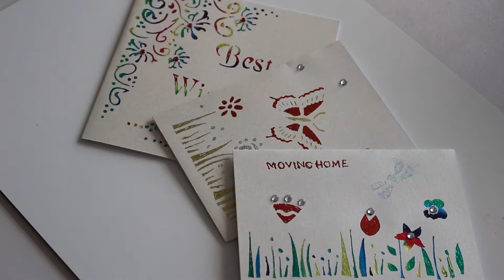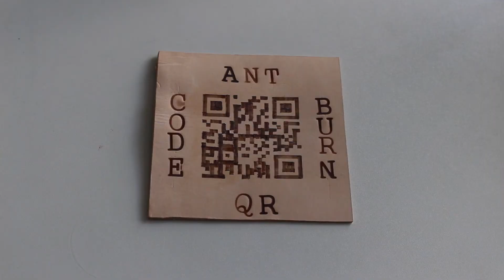What can you do with The Ant?